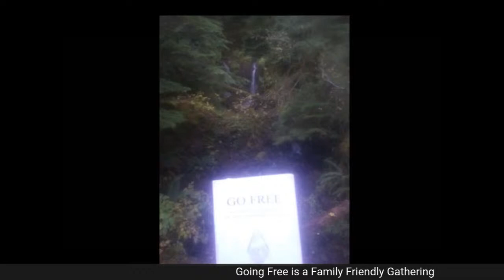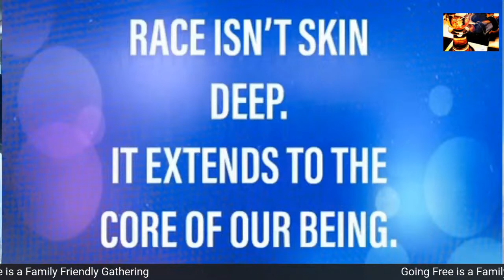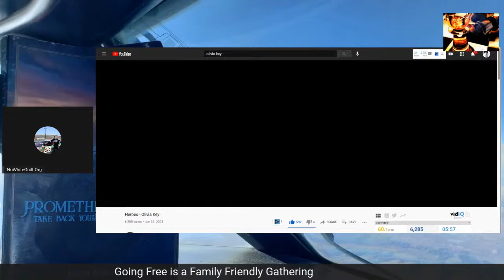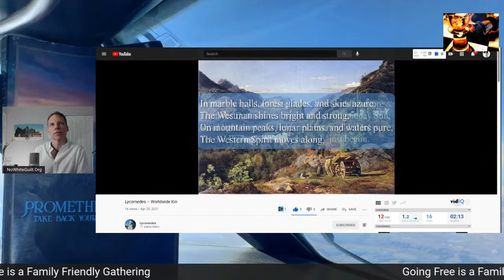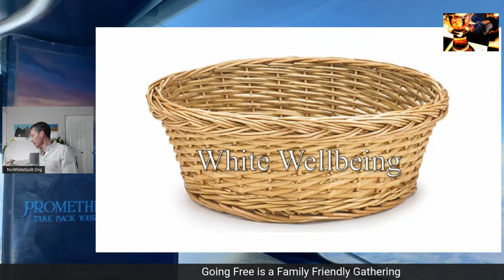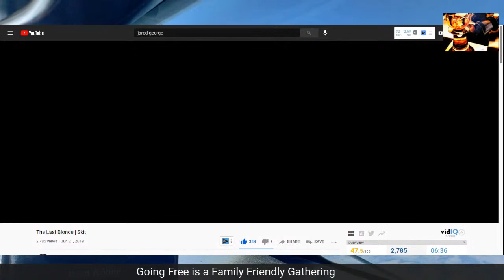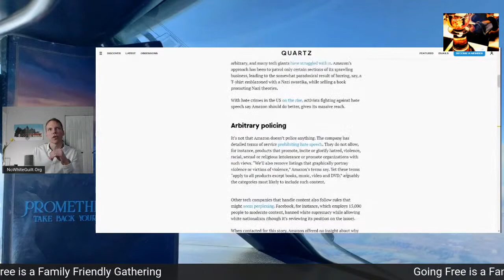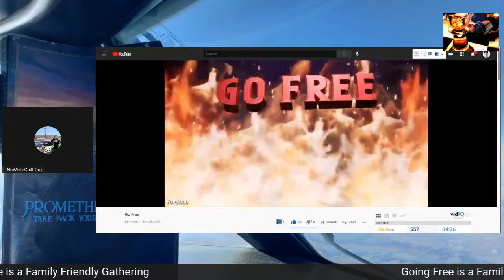Going Free No White Guilt | HUGE LEXICAL AND DIALECTICAL VICTORY | Articles Attacking Me | ✓ Des.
Attention: YouTube is deleting your subscription to me. Bookmark NoWhiteGuilt.org

1. Going Free lesson of the day is two-fold: Know your Enemy – Not Your Enemies, and The Elect, The Vague, And The Victimizer.
2. MP of today is a host of iterations of the MP White Supremacy.
3. Our great victory in another article from last month.

Opinions, thoughts, and views of guests/hosts do not necessarily represent the opinions, thoughts, and views of all hosts, and their appearance on this channel does not constitute sympathy, agreement, or endorsement of said opinions, thoughts, and views. Jason Köhne condemns violence.
♦♔♦Financially gift No White Guilt i.e. Jason Köhne. I use the financial gifts you gift to me in the service of White Wellbeing. I do not take payment or donation for a service or product unless specifically stated.

SHOW YOUR APPRECIATION WITH A FINANCIAL GIFT ♦ The more you gift, the less time I have to spend at my day job—the more time I have to serve White Wellbeing
▀Going Free SHOW: an interactive series designed to empower and embolden you by training you in my Archetype Alignment Protocol (AAP), a program designed to enable you to Go Free from the social and political sickness plaguing you and our civilization – Antiwhiteism.
▀TAP SHOW: a destination for wide-ranging, insightful, and entertaining discussions that serve our audience and guests’ interests.
▀After Hours SHOW: a casual, spontaneous version of The After Party (TAP).
▀It’s Late Night Somewhere SHOW: an off camera talk-radioesque program.
My Books:
♦☛♦Crucible – Child Patriot American Victory
Cohost Information:
Jared George
Show Guest’s information:
Off-site links will be displayed elsewhere. Visit my, Jason Köhne’s, website for details.
The material is made available on this channel for purposes that include research, criticism, news reporting and teaching. Persons/agencies filing a false or frivolous DMCA complaint will be subject to civil liability. Do not download or re-upload this video in whole or in part to any channel or other platform, except for noncommercial quotes used in connection with reviews permitted by copyright law, or it will be removed for copyright violations.